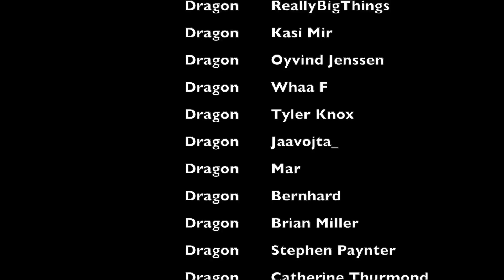BUFFY THE VAMPIRE SLAYER 2X10 REACTION I First Time Watching